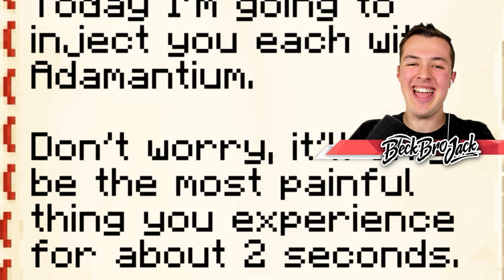PLAYING as WOLVERINE in MINECRAFT!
PLAYING as WOLVERINE in MINECRAFT w/ BeckBroJack